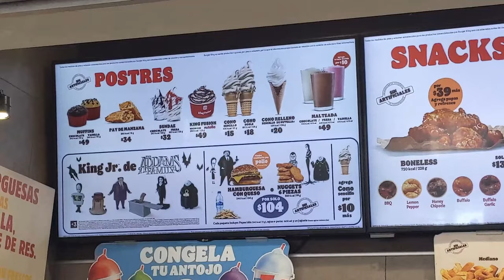Los Locos Addams / Addams Family Juguetes King Jr Combo Burger King (Octubre/Noviembre 2024)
Son 6 juguetes disponibles que trae Burger King en su King jr combo como: Homero (Gomez), Tio Lucas (Uncle Fester) , Tio Cosa (It) , Morticia , Dedos y Merlina (Wenesday)